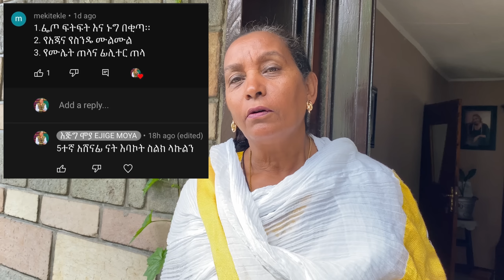ውሎ ከኛ ጋር❗️❗️❗️ በዓል እንዴት አለፈ?